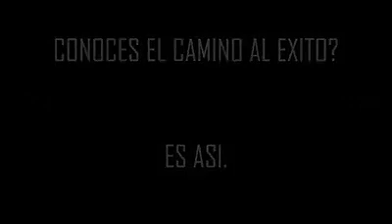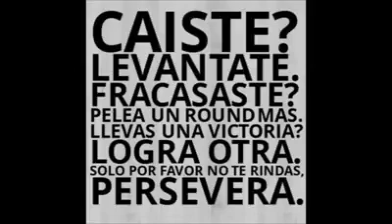Éxito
Sí quieres, puedes!